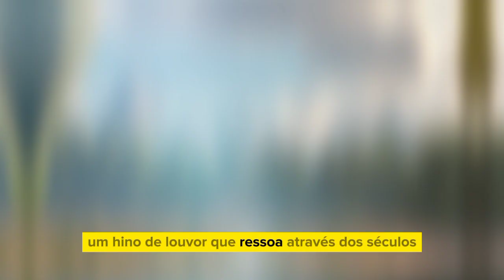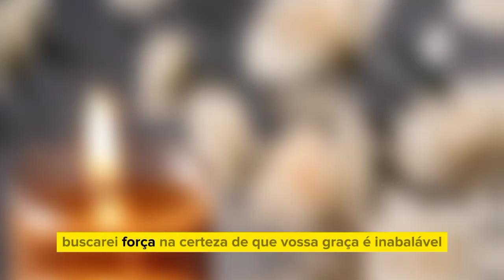Desbloqueando o poder da oração: receba bênçãos abundantes do Senhor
Desbloqueando o poder da oração: receba bênçãos abundantes do Senhor!oraçãododia